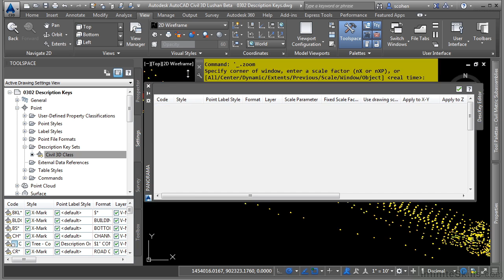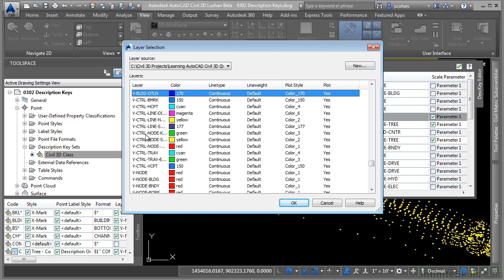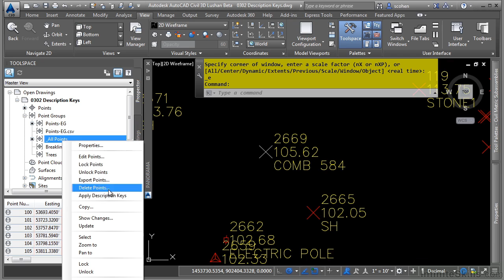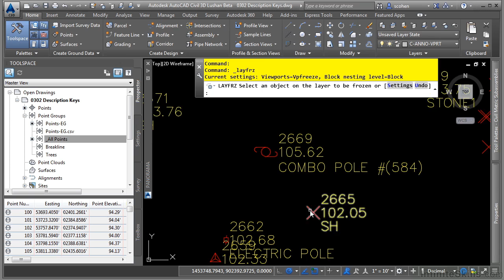03 02 Description Keys